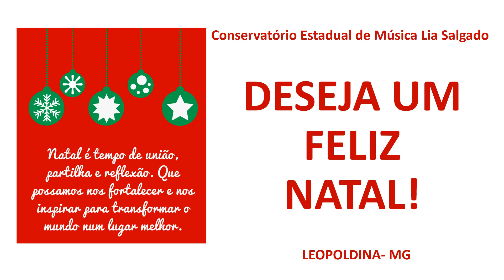A Família CEM Lia Salgado Deseja um Feliz Natal 2020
Estamos terminando o ano de 2020, neste ano, fomos surpreendidos a cada dia por um novo desafio, seguindo por caminhos jamais imaginados. E em meio a tudo isto, redescobrimos a força da ESPERANÇA! Temos a certeza que iremos viver dias melhores. Nós do CEM "Lia Salgado”, desejamos a todos um FELIZ E ILUMINADO NATAL!
                                                                                                                                                                   Diretora: Simone Seoldo                                                                                                                                                       Vice Diretora: Analúcia Barbosa                                                                                                                                            Especialista: Denize Arantes e                                                                                                                                           Coordenação REANP: Priscila Dutra

Leopoldina - 24/12/2020